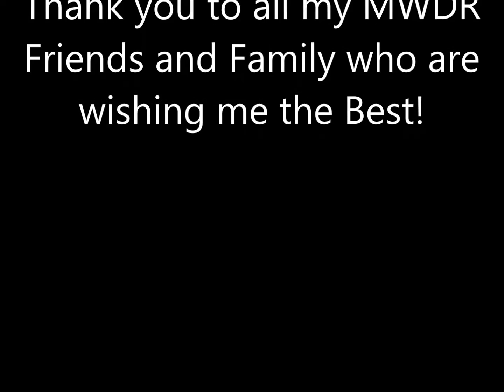Maggie 07082016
Description